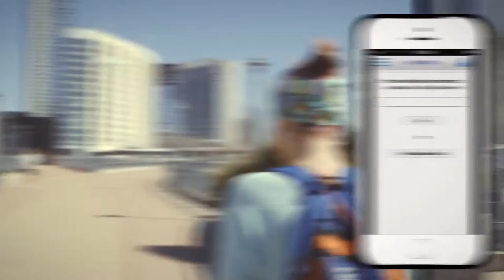Capital Metro & Bytemark: Mobile Ticketing for Public Transportation in Austin, Texas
Riding public transportation in Austin, Texas is easier and faster than ever with the free Capital Metro Mobile Ticketing App, powered by Bytemark.

With the CapMetro app, you can:

- Buy and use tickets for MetroBus, MetroRapid, MetroRail and MetroAccess—all on your phone
- Plan trips
- View schedules
- View route maps
- Find the next bus closest to you via GPS

VIDEO CREDITS:
Directors/Producers: Alex Fischer & Chad Owen, Corduroy